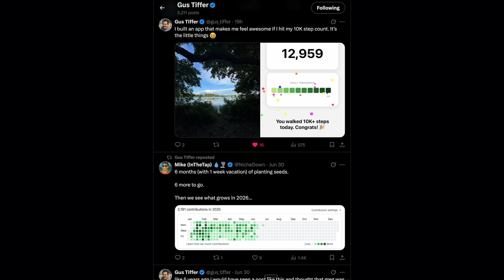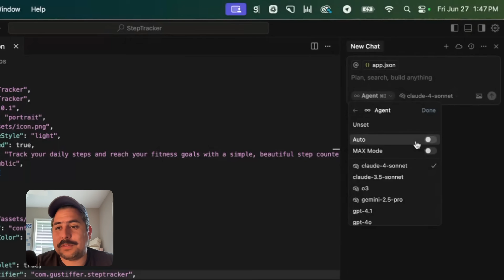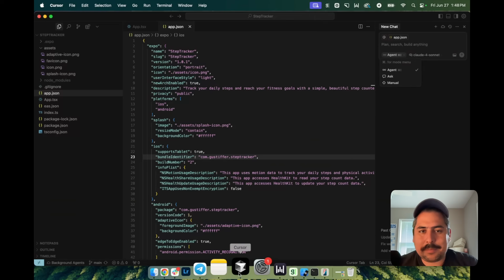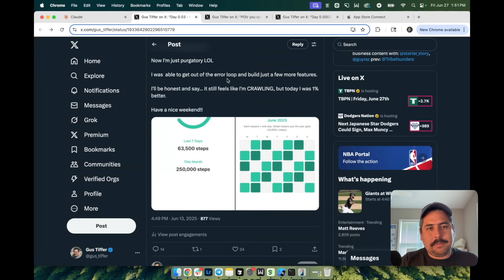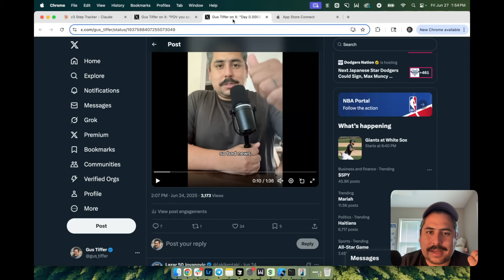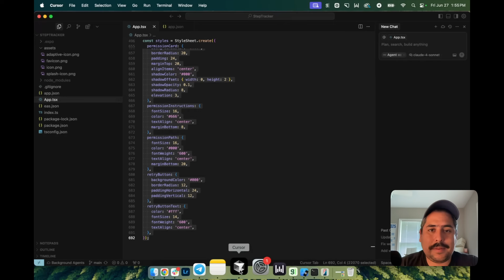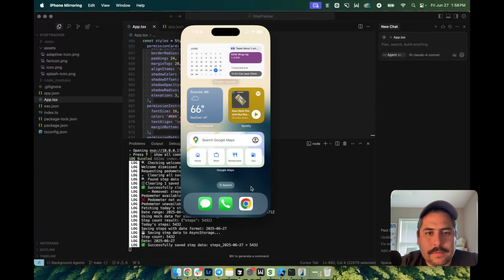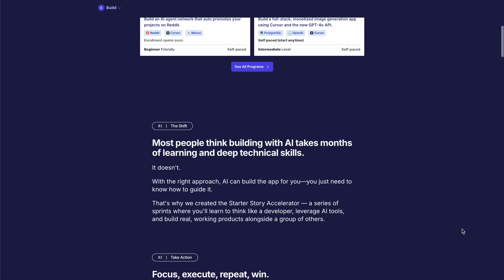My app sucks... but I launched it! | $1 Challenge Ep. 3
Edit: the test link expired :) I'll put in the REAL app store link as soon as it's available (updated July 9, 2025)

On today's episode: Gus finishes building his mobile app. And... it works!!

Main Channel: @starterstory

Chapters:
0:00 - Intro
0:54 - Starting over
2:23 - Claude and Cursor (micro-steps)
3:58 - Rethinking the app
5:38 - How I redesigned everything
7:05 - My app works!!
7:31 - The big reveal
9:56 - Become a test user!
10:36 - Starter Story Build